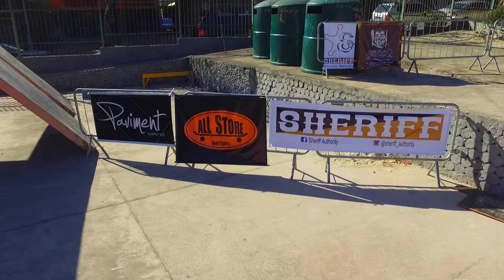Clipe campeonato skate